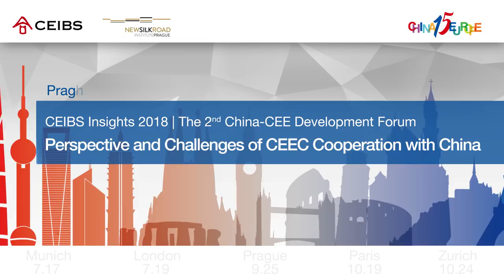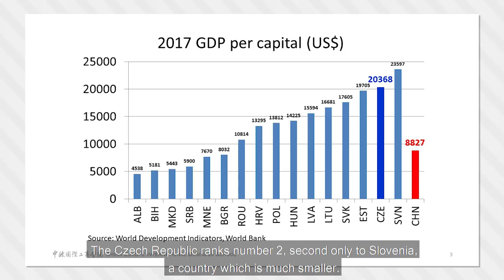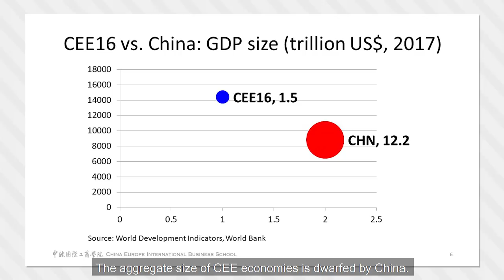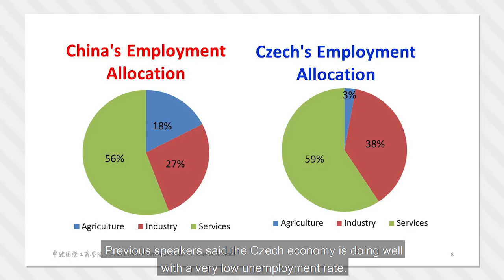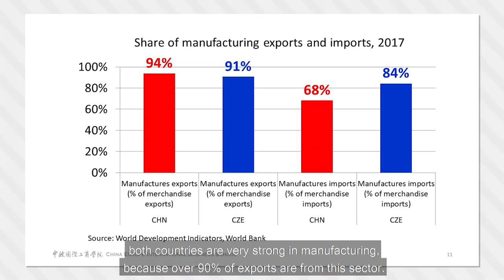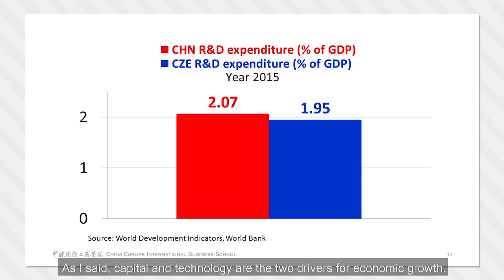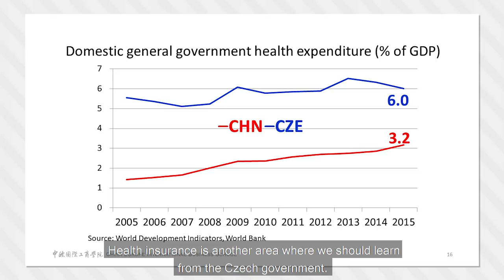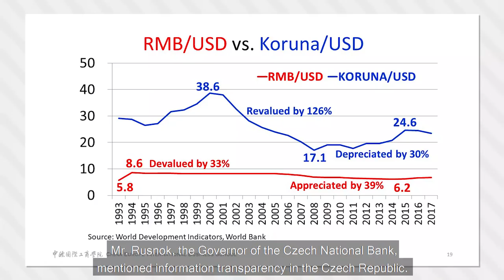Xu Bin: Lessons to be Learned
During this keynote speech Prof Xu Bin analyses the Chinese and Czech economies in an effort to increase understanding between both sides. He was speaking during the Prague leg of CEIBS Europe Forum 2018 on September 25.